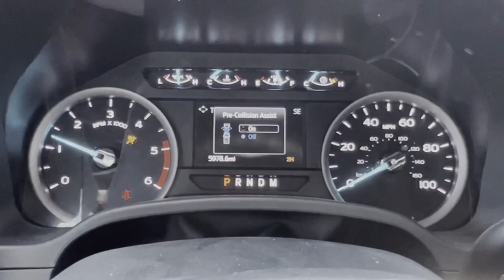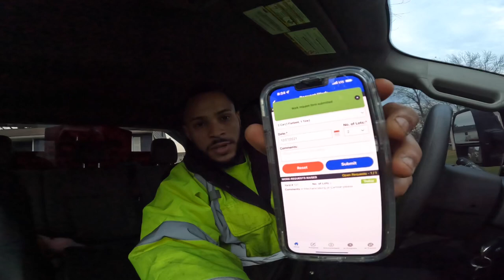How I FEEL ABOUT WORKING FOR COPART 🤷‍♂️